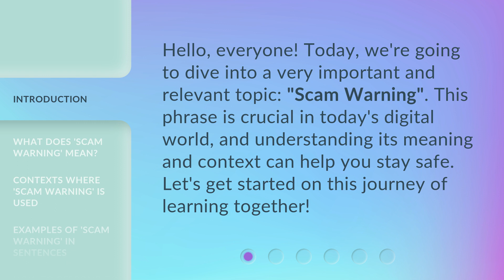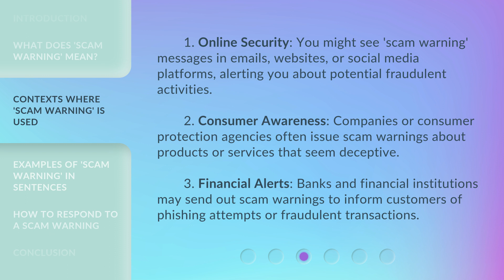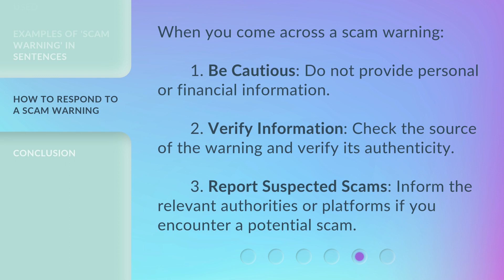Understanding 'Scam Warning' – A Guide for English Learners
Cracking the 'Scam Warning' Code: A Guide for English Learners • Unravel the mysteries of 'Scam Warning' and safeguard yourself with this essential guide designed for English learners. Learn the key phrases, red flags, and strategies to protect yourself from scams in a concise and captivating way.

00:00 • Introduction - Understanding 'Scam Warning' – A Guide for English Learners
00:29 • What Does 'Scam Warning' Mean?
00:53 • Contexts Where 'Scam Warning' is Used
01:29 • Examples of 'Scam Warning' in Sentences
01:42 • How to Respond to a Scam Warning